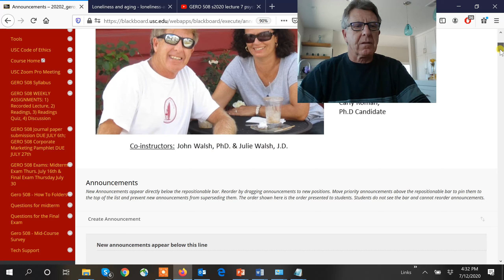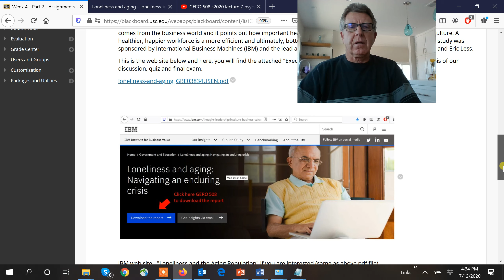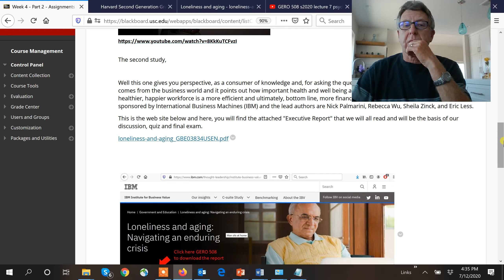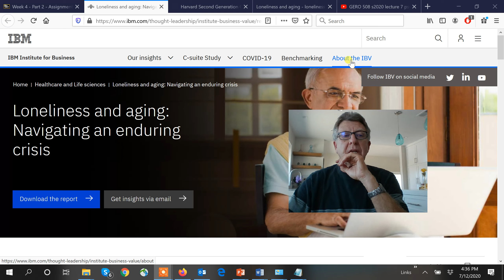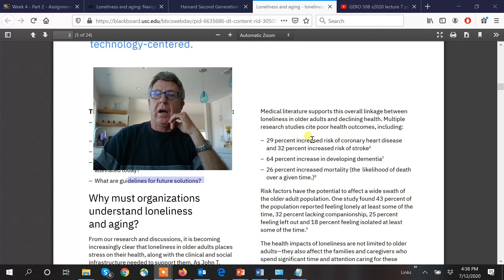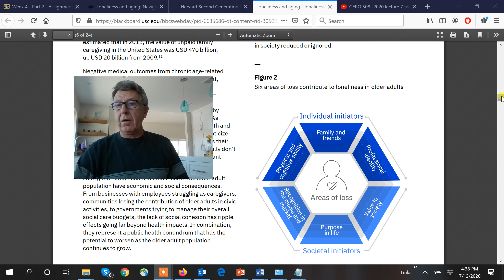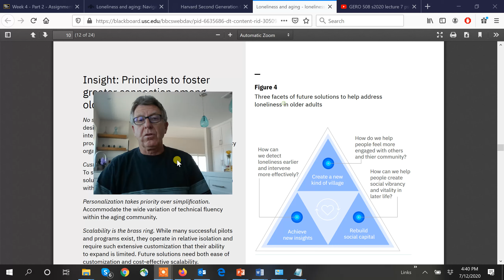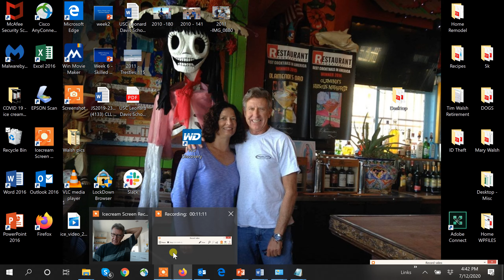GERO 508 su2020 lecture 8 Lonliness and sociality in health ice video 20200712 163050